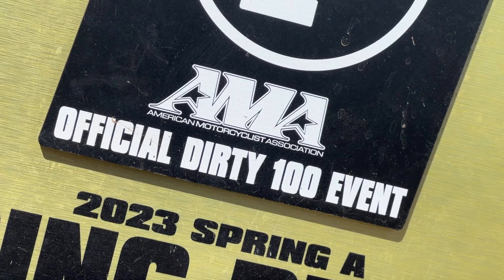2023 Spring a ding ding Matthew Simineaux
2023 Spring a ding ding Matthew Simineaux